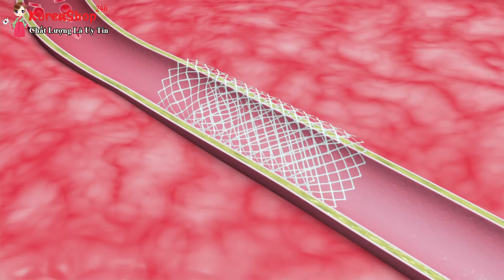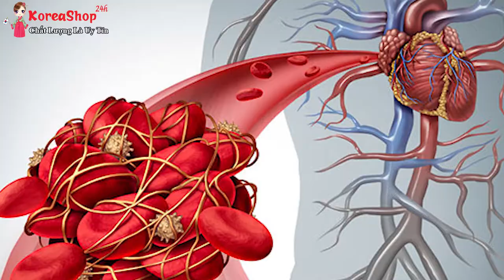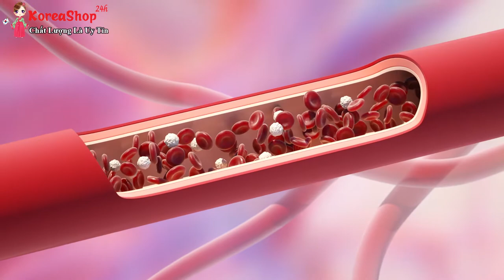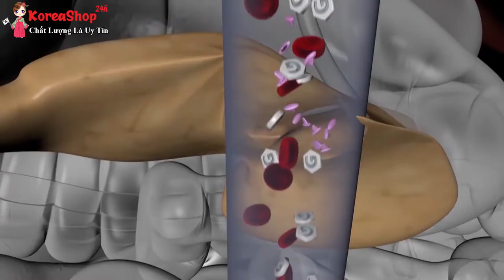Ung Thư Rất Sợ 4 Loại Thực Phẩm Này, Nhắc Nhau Ăn Hằng Ngày Để Tránh Xa Ung Thư | Sống An Nhiên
Ung thư là một trong những căn bệnh khiến nhiều người ám ảnh nhất hiện nay. Vậy làm thế nào để phòng tránh ung thư hiệu quả nhất?
Muốn phòng ngừa ung thư hãy thường xuyên ăn những thực phẩm này nhé!
KoreaShop là kênh youtube chia sẻ các thông tin hữu ích về sức khỏe, những thói quen tốt dưỡng sinh tự bảo vệ cơ thể mình phòng chống và loại trừ bệnh tật thông qua những thói quen đơn giản trong cuộc sống. Các kinh nghiệm về sức khỏe được đúc kết từ các cố nhân, danh y xưa truyền lại áp dụng và mang hiệu quả tốt.
0O0
Xem thêm tại đây:
5 Loại Trái Cây Bỗng Hóa Độc Dược Nếu Bị Lạm Dụng Quá Nhiều Mà Bạn Chưa Hề Hay Biết | KoreaShop24h.
11 Tác Dụng Tuyệt Vời Của Đỗ Đen Mà Rất Ít Người Có Thể Biết Tới
10 Điều Bạn Cần Biết Trước Khi Ăn Trứng Để Tránh Bị Hiểu Nhầm Về Thực Phẩm Cực Kì Tốt Này !
4 Sai Lầm Khi Ăn Giá Đỗ Gây Nguy Hiểm Đến Tính Mạng Mà Bạn Cần Phải Biết Ngay Bây Giờ
5 Loại Thực Phẩm Độc Hơn Thuốc Lá Gấp 10 Lần Nếu Bạn Ăn Quá Nhiều | KoreaShop24H
0O0
0O0
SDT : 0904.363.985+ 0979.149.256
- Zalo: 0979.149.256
- Facebook : Siêu Thị Hàn Quốc – 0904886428